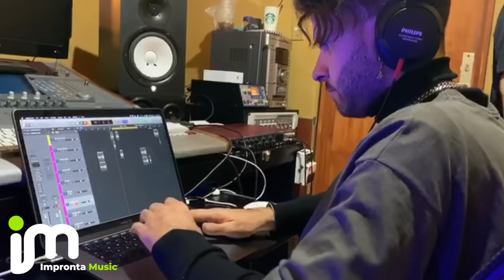Así grabo El Yankee *NO SOMOS LOBOS*